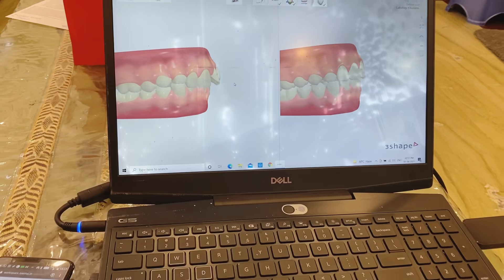Hasi toh dekho ladki ki 😂 | Oreo cake vlog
Since so long we were thinking to get our teeth slingers . So finally today we decided to call a person for scanning. Later in the evening we gave ourselves an Oreo cake treat . So all in all we had an eventful day . Hope you all will enjoy watching it as much as we enjoyed recording it . Also you can follow us on :-